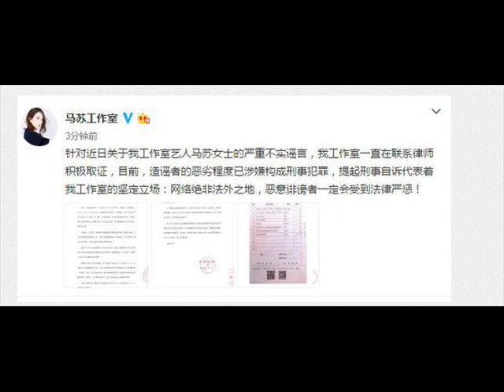马苏工作室发文：黄毅清相关诽谤构成刑事犯罪